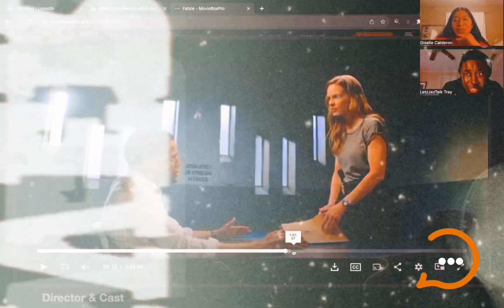Netflix did it with this one! Pt. 3 | LetzJezTalk Moviez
Netflix did it with this one!

But Giselle didn’t think so 🙄🙄🙄🙄🤦🏾‍♂️😆

Want to join my LetzJezTalk Fitness Facebook group and be apart of my community?

Facebook(link to my Facebook groups)

What are you watching?